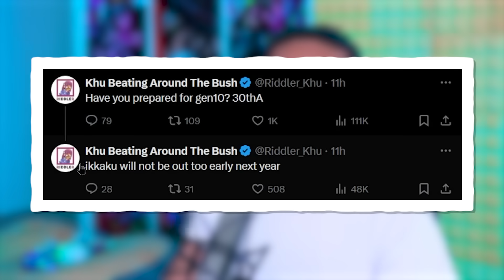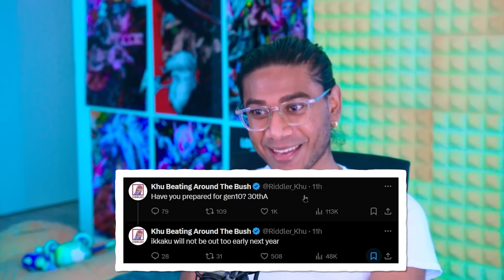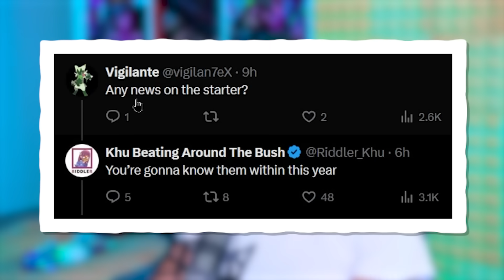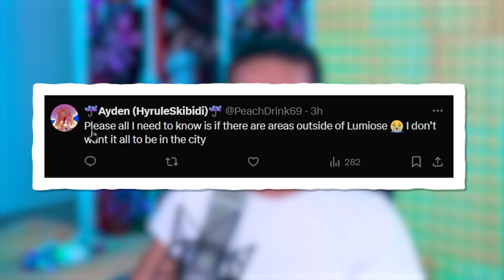Chinese Riddler talks about Pokémon Legends Z-A and Generation 10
Hibernation is nigh my dudes gather your nuts

SHANK that like button!

Pokemon Scarlet and Violet, Indigo Disk & Pokemon Legends Z-A